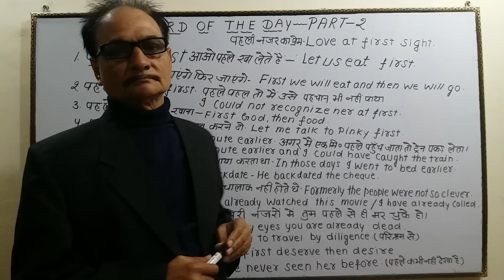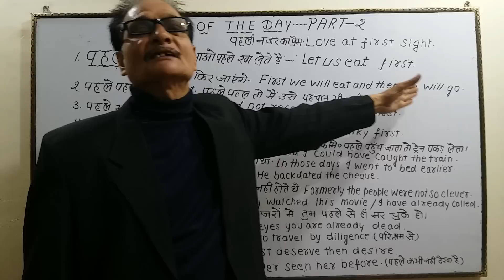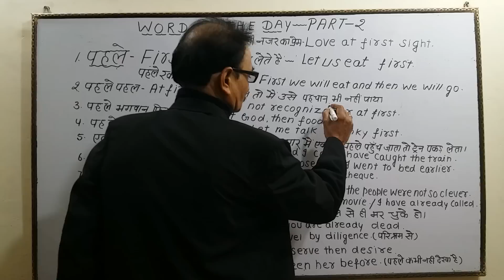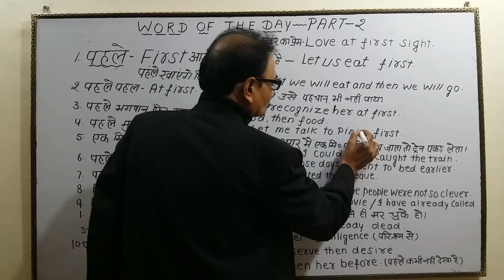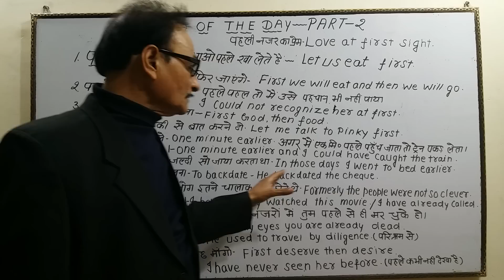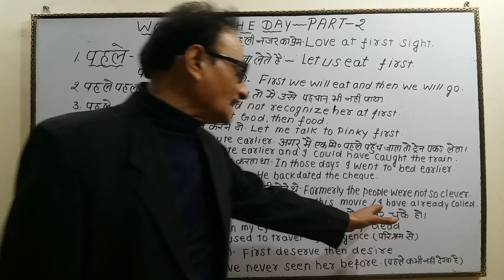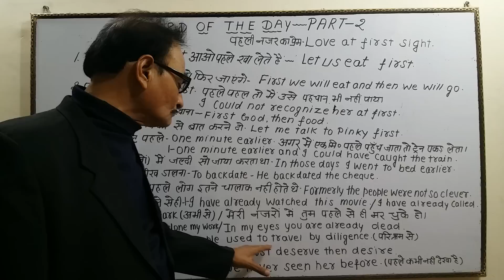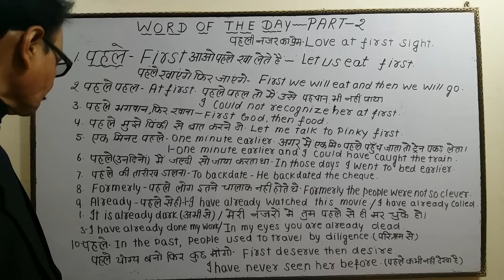पहले - Part-2 | पहले-पहल मैं उसे पहचान नहीं पाया। 14 Daily Speaking Sentences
पहले - Part-2 | पहले-पहल | पहले-पहल मैं उसे पहचान नहीं पाया। 14 Daily Speaking Sentences | पहले योग्य बनो फिर कुछ माँगो।

To receive DAILY ENGLISH TIPS, Join us on WhatsApp, Click on given link and send SUB EG

अब आप WhatsApp पर भी रोज अंग्रेजी सीख सकते हो , इसके लिए अपने नंबर से SUB EG लिख कर इस नंबर पे 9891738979 मैसेज भेजें। या दिए गए लिंक पे क्लिक करें और अपने WhatsApp से SUB EG लिख कर हमे भेजें